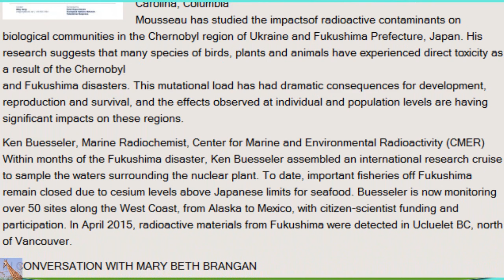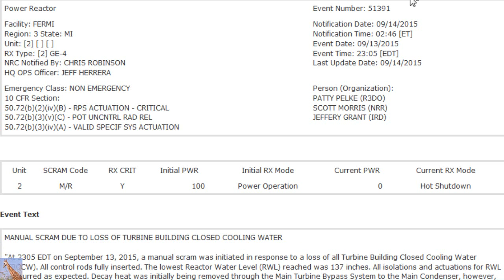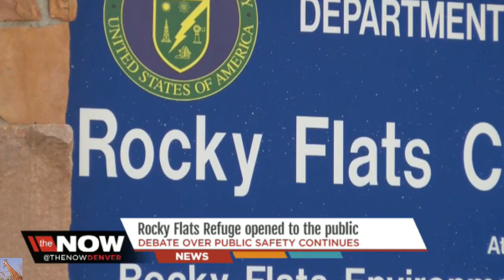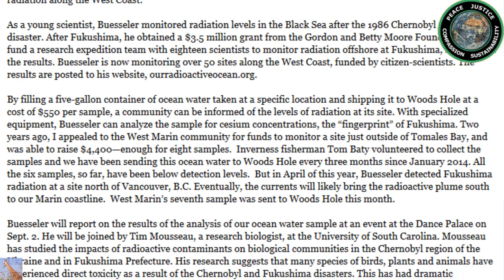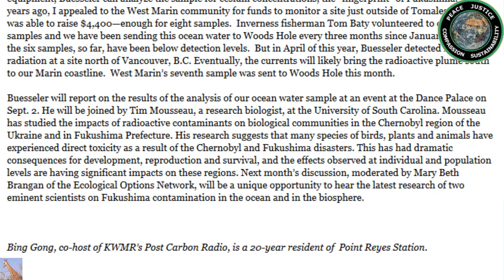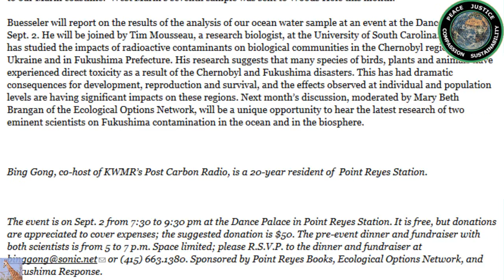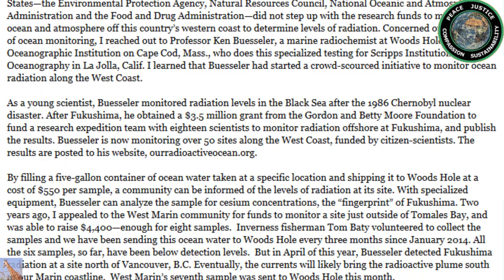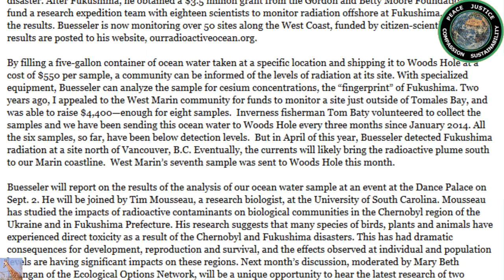Fukushima: The Lethal Monster & More Radioactive News (Nuclear Hotseat #221)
RADIOACTIVE Contamination will NEVER EVER STOP flowing into the Pacific Ocean -EVER & Highest EVER radiation readings found near Fukushima!
FUKUSHIMA CONTAMINATION IN THE OCEAN AND IN THE BIOSPHERE with Mary Beth Brangon of EON3 Highest radiation readings yet near Fukushima. Nuclear Hotseat #221.
“Countless” dead birds reported in Pacific off US coast, nothing will eat the bodies — “There are no seals present” — Expert: “The fish are not there… all of them are starving” — Animals “acting weird, sick and weak, too weak to fly, too weak to run” — Resident: We want to know if it’s from Fukushima (VIDEO)

TV: Massacre along West Coast continues — Alarming, bleak situation as disease re-emerges — Hundreds of millions of sea stars estimated dead — Changes in cellular matrix observed, “a lot of interesting genes being found” — Other sea life disappearing as tidepool communities ‘shift’ (VIDEO)

Debate over safety at Rocky Flats Wildlife Refuge near nuclear waste

The Ecological Options Network home site

FERMI 2 SHUTDOWN: NRC Dances Around TRUTH Sept 16, 2015 NRC event notification on Fermi NPP (has not been updated and apparently isn't true anyway according to Viktoria, but here's the link) Event Number: 51391

Fukushima: DUMPING Radioactive Water "Better Than Leaking" update 9/15/15 It's official: TEPCO no longer has to WAIT for Radioactive Water to "LEAK" INTO THE OCEAN... TEPCO HAS BEEN GIVEN PERMISSION TO dump groundwater from under the melted reactors Directly into the Ocean. TEPCO tells you it's "decontaminated", but in truth, the ALPS (Advanced Liquid Processing System) cannot remove Strontium, and MANY other Radioactive Substances! Fact. The news from Fukushima gets Crazier by the Day.

He's been doing a great job of posting videos and links.

092215 NH 221 Fuku Floods and Mary Beth Brangan eon3
Nuclear Expert: US West Coast being continuously exposed to Fukushima radioactive releases, it’s an ongoing tragedy — Marine Chemist: Impossible to stop nuclear waste flowing into ocean; “It never will be… that’s what keeps me up at night” — Radiation levels spiked 1,000% since floods (VIDEOS)

Yahoo News: Giant mutant fish caught off Japan causes concern about effects of Fukushima — NY Daily News: Monster catch raises questions about ecological impact of nuclear disaster — “We wonder if its the radiation that caused the fish to grow this big” (PHOTOS)

TV: Floods threaten Fukushima plant structures… “Nuclear nightmare territory then” — Expert: A lot of nuclear fuel has actually gone into ground, and “will come out at the surface” if groundwater rises — Radiation levels flowing into ocean much higher than usual (VIDEO)